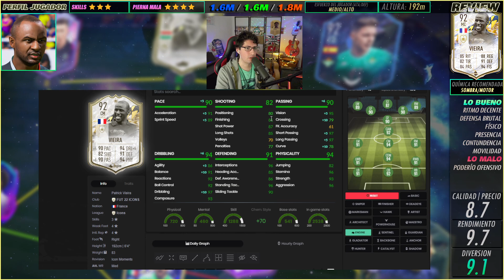Vieira FIFA 22 ∞ Icon Moments SBC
patrick vieira moments 92 sbc review español fifa 22 ultimate team